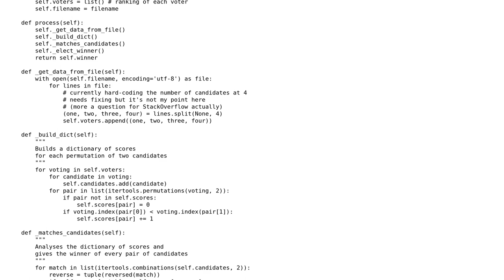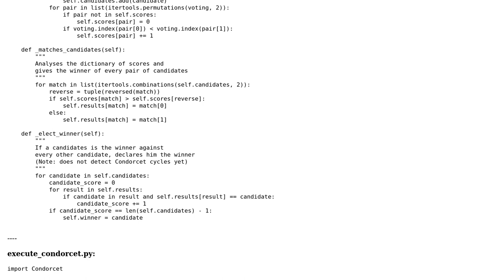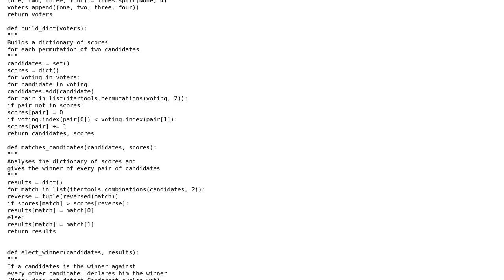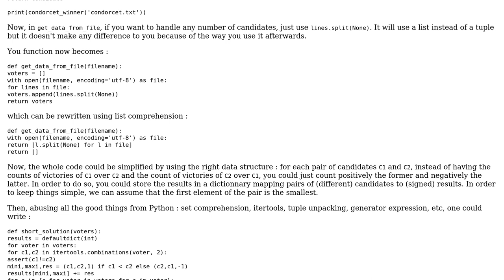Condorcet voting method in OOP Python (2 Solutions!!)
Condorcet voting method in OOP Python

With thanks & praise to God, and with thanks to the many people who have made this project possible! | Content (except music & images) licensed under CC BY-SA | Music | Images & others | With thanks to user SylvainD user Jivan user Janne Karila and the Stack Exchange Network Trademarks are property of their respective owners. You are responsible for your own actions.